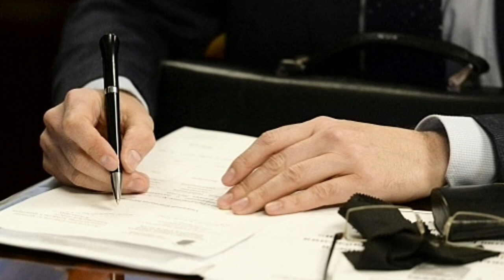Узбекистонда амалдорлар энди буни килолмайдиган булди куринг